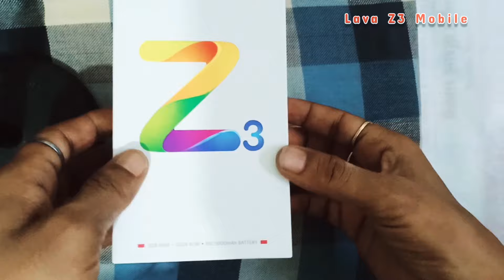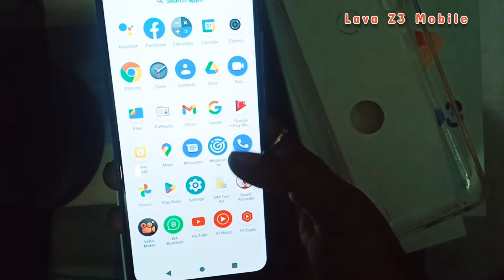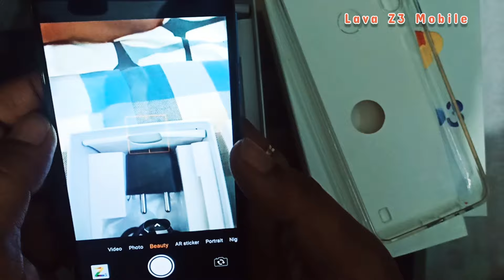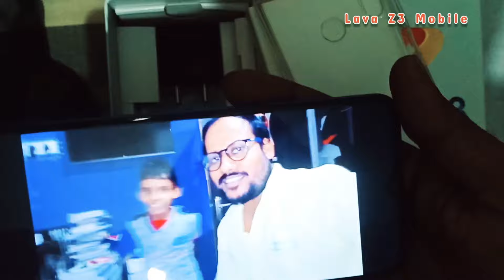गिफ्ट में मिला Lava K3 मोबाइल II MY FIRST VLOG ❤️ ll MY FIRST VIDEO ON YOUTUBE ll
my first vlog || my first vlog viral || ‎@bablu banna vlog ‎@Sourav Joshi Vlogs
@village blogger

my first vlog on YouTube trending video
deshi vlog
Indian vlog
village vlog
vlog trending video
vlog trend kaise Karo
my first vlog update
my first vlog viral kaise Kare
my first vlog upload kaise
my first vlog viral Karne ka tarika
my first vlog viral video today
first vlog thumbnail attractive kaise banaye
vlog video
my first vlog channel
sourav Joshi channel
my first vlog viral trick Jo kisi ko nahi pata
my first vlog deshi
deshi vlog
village vlog
my first vlog music
my first vlog music background
my first vlog flog
my first vlog behind scene
my first vlog trending video
my first vlog in town
town vlogs
vlog video
my first vlog viral ho Gaya
youtubeHashtagsmyfirstvlog